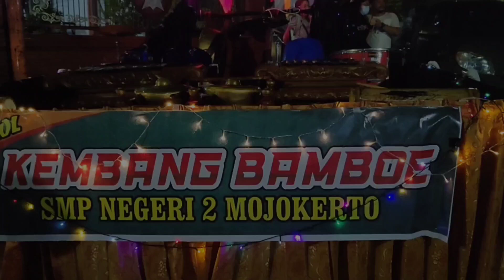LOMBA PATROL RAMADHAN SMPN 2 MOJOKERTO 2023